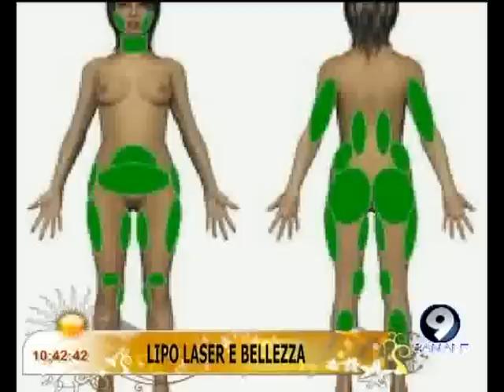Lipo Laser e bellezza - Studio Mattina 11/04/13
Per la rubrica medica di Studio Mattina (Canale 9 - Napoli), curata da Espedito Pistone, torna il chirurgo plastico Armando Scimone, per spiegare i segreti dell'intervento del lipolaser. Tornare o mantenersi belle senza soffrire troppo.